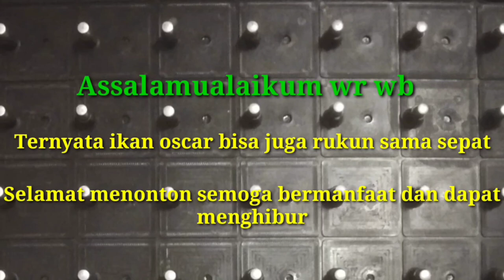Ternyata Ikan Oscar Bisa Akur Sama Sepat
video atau konten ikan oscar dan ikan sepat dalam akuarium peliharaan saya

Selamat menonton semoga menghibur dan berkenan serta terima kasih.